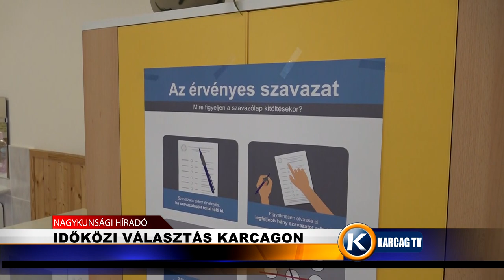Időközi választás Karcagi-Nagy Zoltán